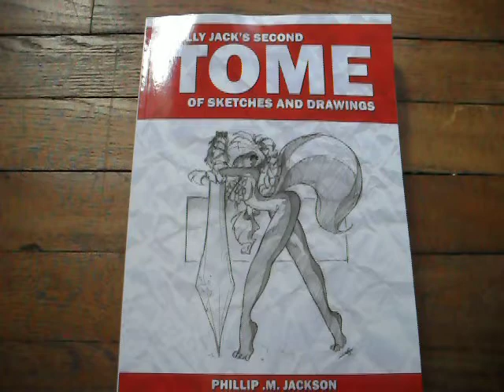artbook Jolly Jack's second tome of sketches and drawings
the second awesome big tome of Jolly Jack ( Phillip M Jackson ) !!
I am so happy to see a lot of drawings of Kat, one of my favorite catgirl =^.^=

I wish to have one day a drawing of Kat wearing only a t-shirt with my name on it ...